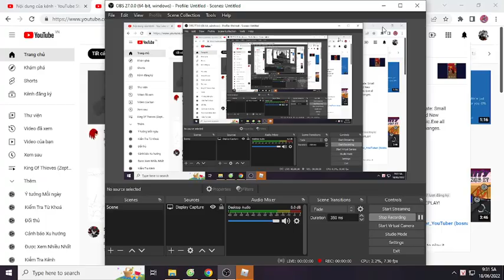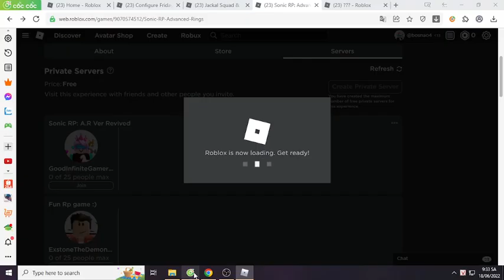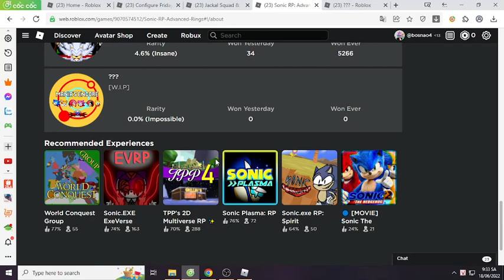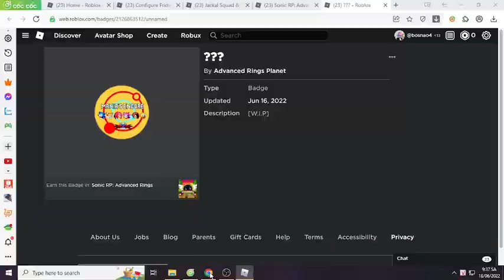Infinite Plays Sonic RP: Advanced Rings Revived part 5 (Updates: Genesis Sonic.exe, Sonic.EYX)